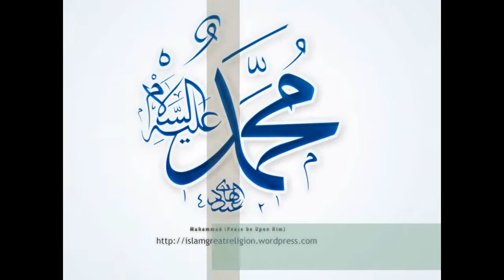Majlis Rasulullah S A W & Burdah 6 Disember 2012 Part 10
Alfa Sollah